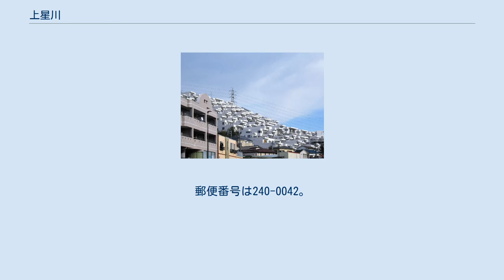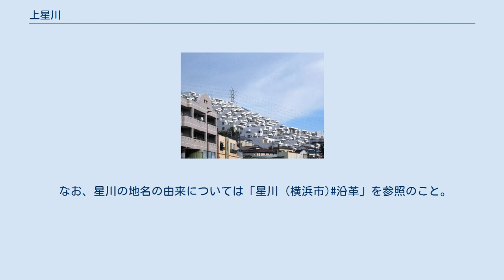上星川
日本 」 関東地方 」 神奈川県 」 横浜市 」 保土ケ谷区 」 上星川 上星川（かみほしかわ）は、横浜市保土ケ谷区の地名。
現行行政地名は上星川一丁目から上星川三丁目。
住居表示が実施されている。
 保土ケ谷区の北部に位置し、北東側は神奈川区羽沢南（羽沢町の一部が分離し住居表示施行）に接する。
南東から北西に相模鉄道と国道16号が並行し、町の南部に上星川駅が設けられている。
南西から北東に貨物専用の東海道貨物線が走り、上星川駅北側で相鉄線と交差するが、貨物線に駅は設けられていない。
相鉄線の北側・貨物線の東側となる一角が一丁目、相鉄線の北側・貨物線の西側が二丁目、相鉄線の南側が三丁目となっている。
町の南を帷子川が流れる。
 住宅地の地価は、2014年（平成26年）1月1日の公示地価によれば、上星川2-36-5の地点で17万1000円/m2となっている。
 古くは都筑郡上星川村で、1889年（明治22年）4月1日に川島村と合併し西谷村大字上星川となった。
1927年（昭和2年）4月1日に横浜市に編入、横浜市上星川町となる。
同年10月1日に区制施行により保土ケ谷区に編入される。
2001年10月22日に住居表示が実施され、上星川町を廃止し上星川一丁目・上星川二丁目・上星川三丁目が新設された。
なお、星川の地名の由来については「星川 (横浜市)沿革」を参照のこと。
 2017年（平成29年）12月31日現在の世帯数と人口は以下の通りである。